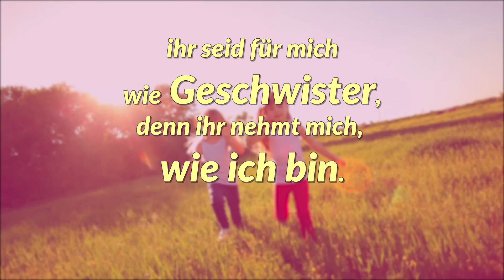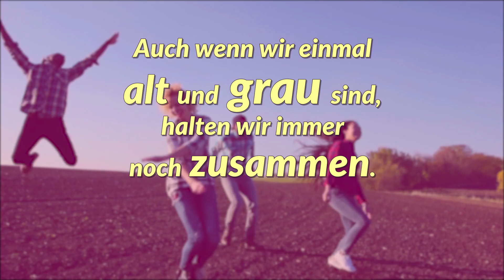Liebe Cousinen, liebe Cousins, dies ist für euch ❤ !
Für alle Cousinen und Cousins dieser Welt! Es ist so schön, dass es euch gibt!